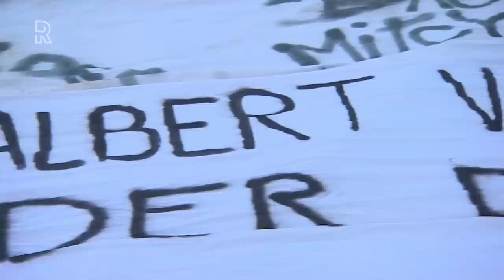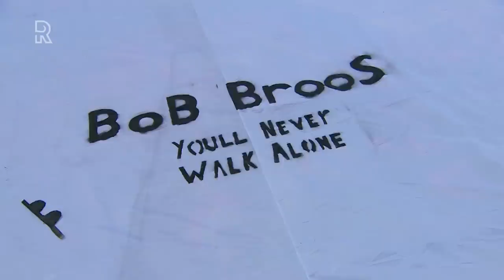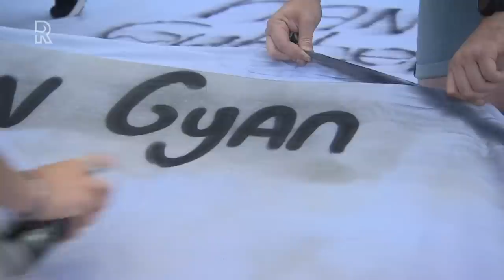'Een EER om dit te mogen doen' | Hoe FEYENOORD'S mooiste SPANDOEK steeds VOLLER en EMOTIONELER wordt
13 oktober 2021. Een dramatische dag voor de familie Muijsson. De 47-jarige Richard overlijdt aan de gevolgen van een hartstilstand. Uit het niets is hij in één klap weg. "Dat kom je nooit meer te boven", vertelt zijn vader. Deze zondag prijkt de naam van Richard op een enorm spandoek, met meer dan duizend andere oer-Feyenoorders die ons ontvallen zijn.